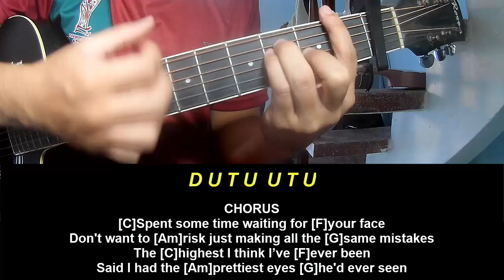Guitar Tutorial beabadoobee Ever Seen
Today, I will share with you Guitar Tutorial beabadoobee Ever Seen